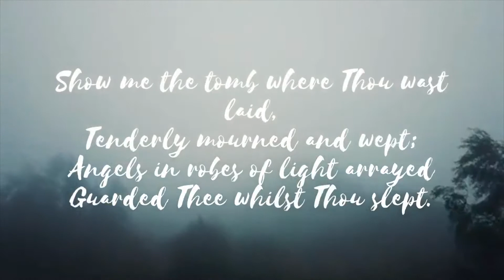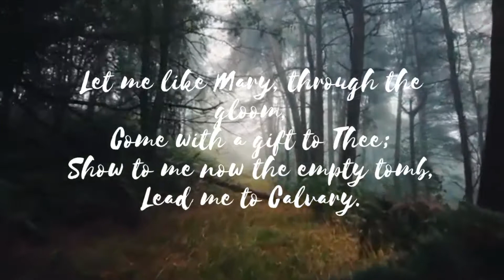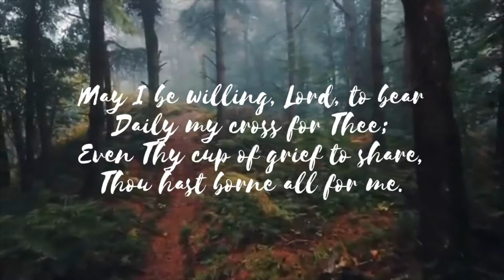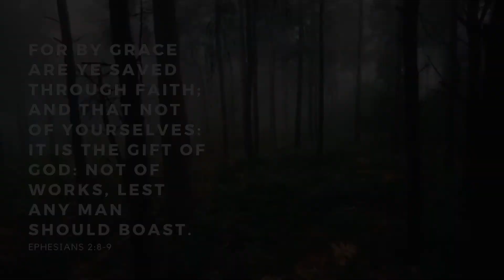Lead Me to Calvary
Lead Me to Calvary Hymn